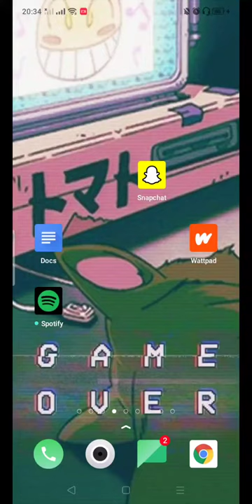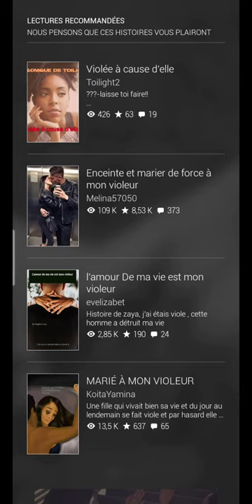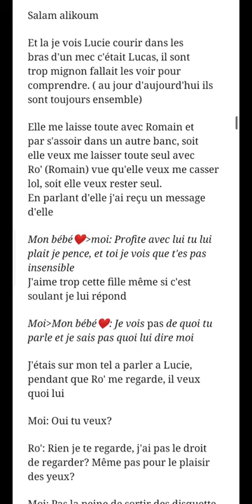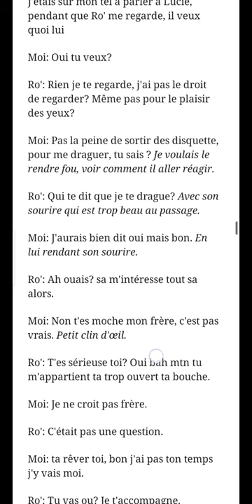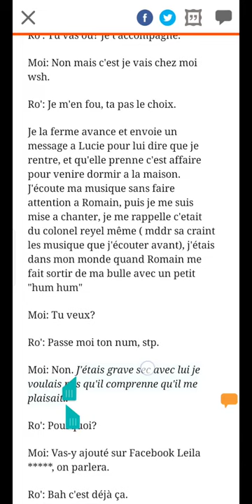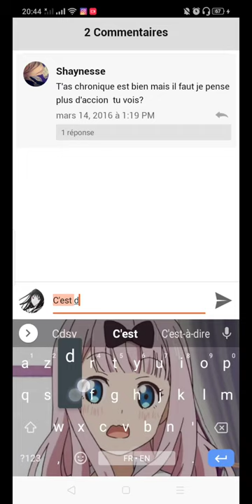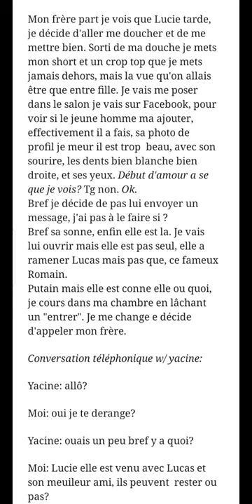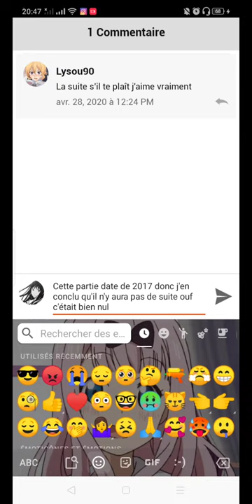Lecture d'une chronique (fin)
Cette histoire déchirante se termine sur une note joyeuse..